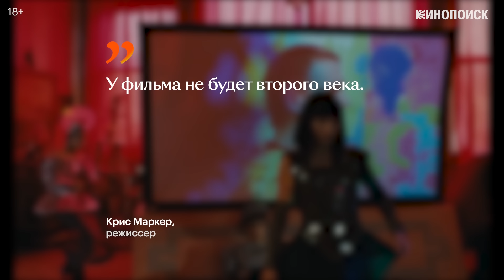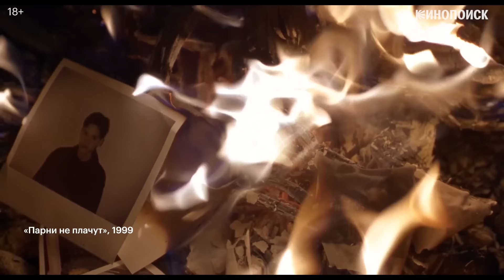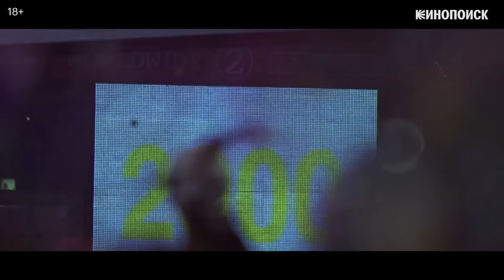Правда ли 1999-й — лучший год в истории кино?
У каждого поколения в каждой стране найдется свой лучший год, а то и годы, но есть периоды в истории кино, когда экран как будто прорывает, а концентрация шедевров резко увеличивается. В этом видеоэссе мы поговорим про несравненный 1999-й, когда вышло множество шедевров, которые мы до сих пор любим и пересматриваем: «Матрица», «Бойцовский клуб», «Зеленая миля», «Шестое чувство», «Магнолия», «Сонная Лощина» и многие-многие другие культовые фильмы.

В чем уникальность 1999 года? Какие обстоятельства в голливудской индустрии позволили случиться буму революционных фильмов? Есть ли у них что-то общее? И как вообще определить, что такое лучший год в истории кино?

00:00 — О чем это видеоэссе
01:22 — Что сняли в 1999-м
06:52 — О чем снимали в 1999-м
09:17 — Почему так много шедевров
13:33 — Есть ли вообще лучший год в истории